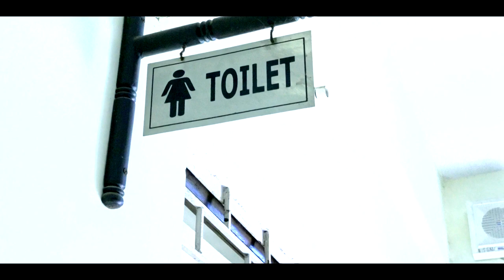NAGPAL INTERNATIONAL SCHOLL GAJRAULA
AERIAL VIEW OF NAGPAL INTERNATIONAL SCHOOL GAJRAULA